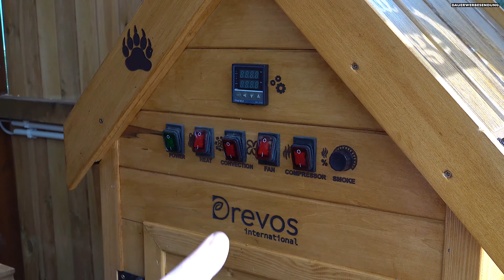Kalträuchern das kann JEDER ! So wirds perfekt !! The BBQ BEAR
Das Video wurde vom BBQ BEAR gemacht

Schau ihn dir an!

Unsere Kontakte

WhatsApp und Anrufe ( International & UK )

Lieferung weltweit

Kontaktieren Sie uns und bestellen Sie jetzt eine Räucherkammer!